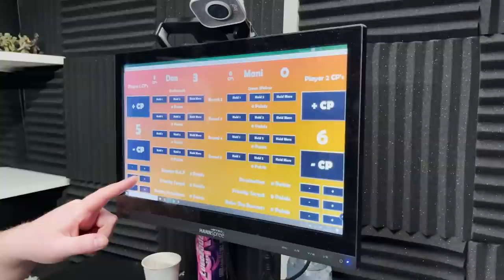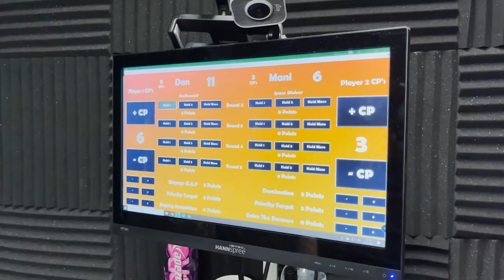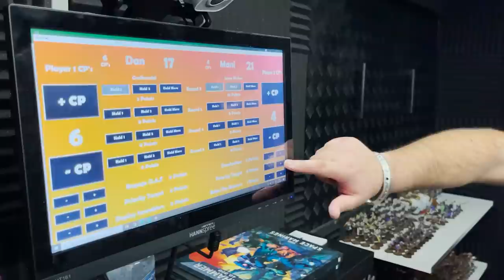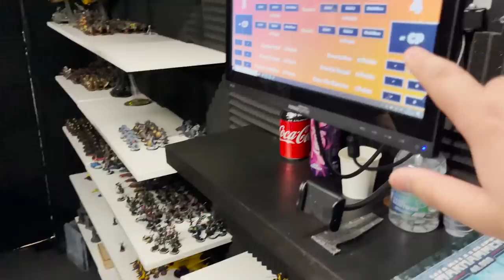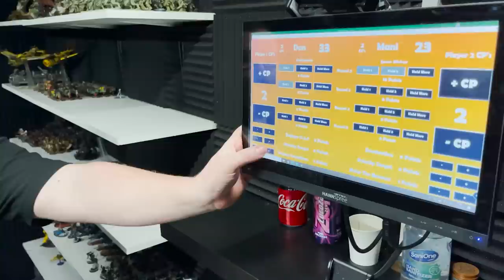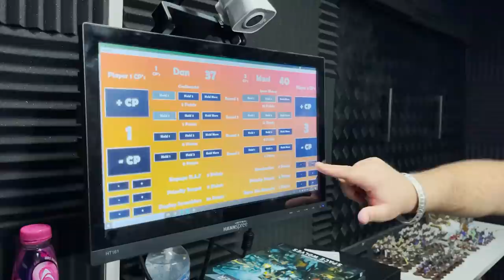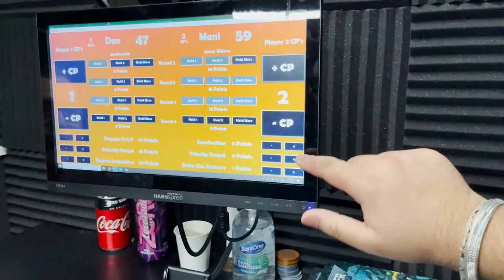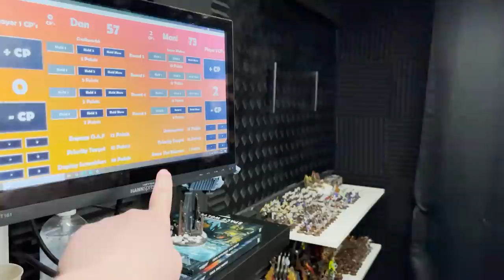Space Wolves vs Craftworlds : Warhammer 40,000 Battle Report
Mani's elite Space Wolves force lead by a young Wolf Lord and Bjorn the Fell-Handed is met head on by Dan's very fast and tricksy Craftworlds army, this is shaping up to look like an epic battle!!
Who will be left standing tall, find out!

If you want to see more exclusive and exciting content, as well as massive 30% store discount, make sure you join the ELITE!

Love
The Glasshammer Team